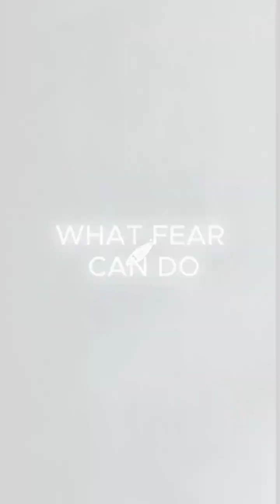JESUS THE TRUEST MIRROR OF GOD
THEME : JESUS THE TRUEST MIRROR OF GOD🔥🔥🔥

Join Us Next Week Monday to Friday 5am to 6am. Stay Blessed!